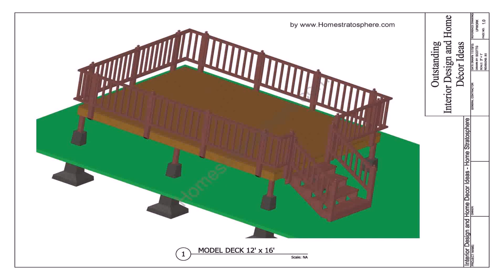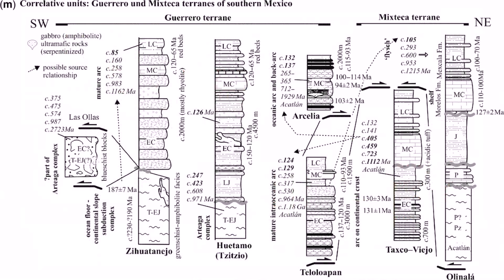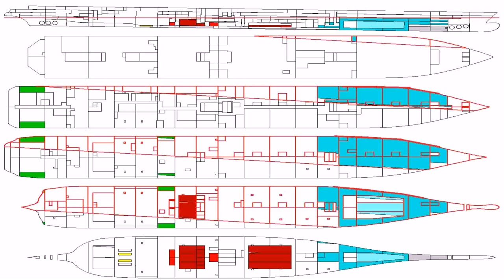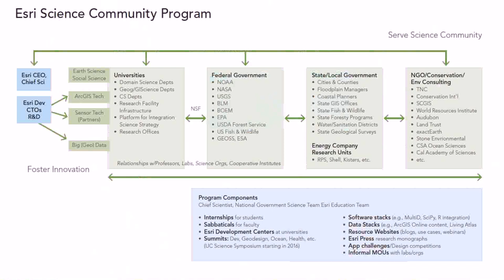Costa Concordia Deck Plans Pdf (see description)